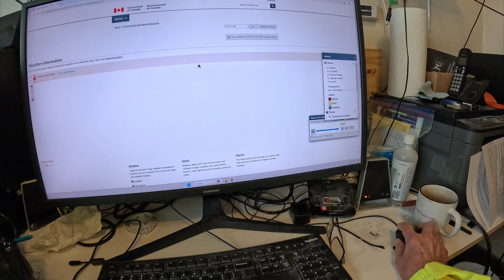Honda Rebel 1100 DCT Winnipeg Part 19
Short ride again today. Rainy weather!
*THIS IS NOT A TUTORIAL* It is more like a personal diary, or perhaps a vlog, centered around the experiences, good and bad, of an older rider and his *”last hurrah!”* I'm naming my new bike that I got locally from Bill’s Cycle *"Last Hurrah"*